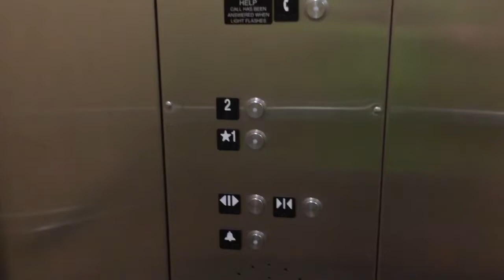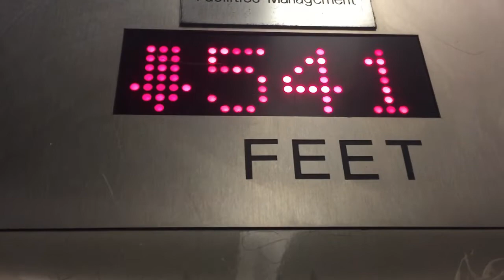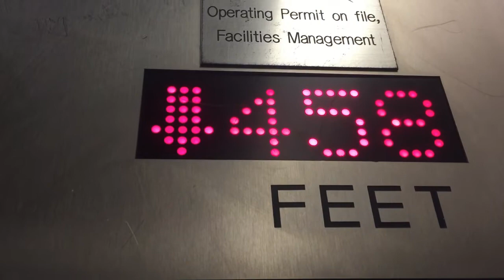Seattle Elevators 2020 Channel trailer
This is the 2020 Seattle Elevators channel trailer please enjoy this along with the channel being entirely redone.

 feedback about my videos and recommendations.